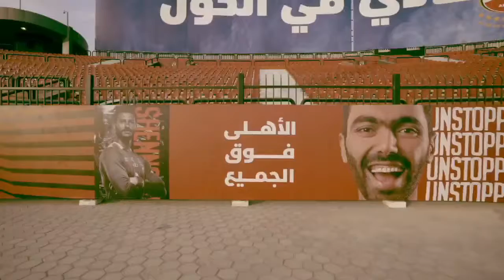Mohamed El Shennawy Facebook